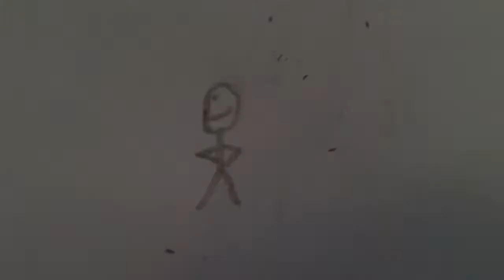Gauntlet of De Bouncing And Lasers! - Fortnite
Today I play Infinity Gauntlet on Fortnite: Battle Royale.